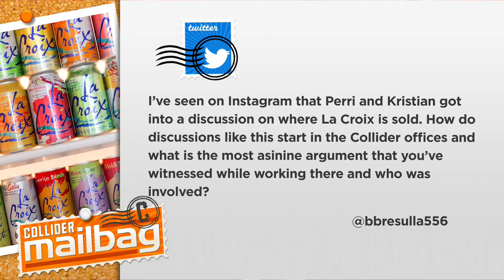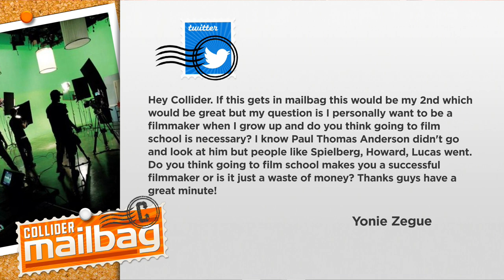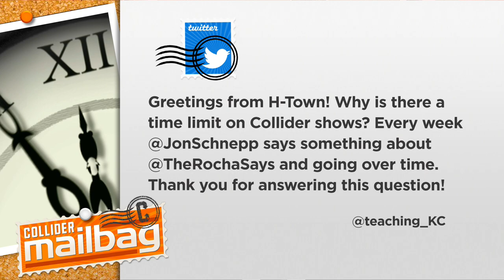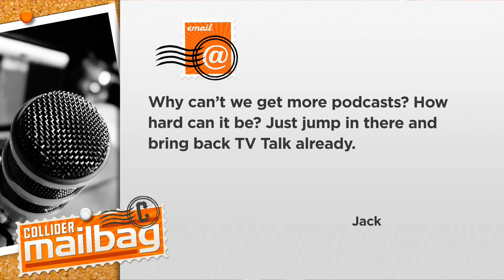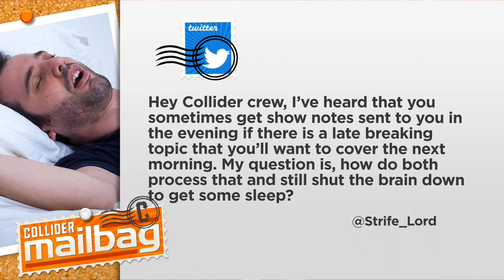Collider Secrets Revealed - Mailbag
SUNDAY MAILBAG: Collider Secrets Revealed

1.    Recently, Perri and Kristian got into a discussion on where La Croix is sold. How do discussions like this start in the Collider offices and what is the most asinine argument that you’ve witnessed while working there and who was involved?

2.    If you want to be a filmmaker, do you think going to film school is necessary?

3.    Why is there a time limit on Collider shows?

4.    Why can’t we get more podcasts? How hard can it be?

5.    If there is a late breaking topic that you’ll want to cover the next morning, how do you both process that and still shut the brain down to get some sleep?